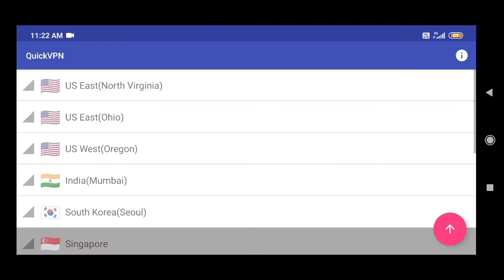PLAY PUBG LITE WITHOUT VPN OSM TRICK BY BAADSHAH GAMER